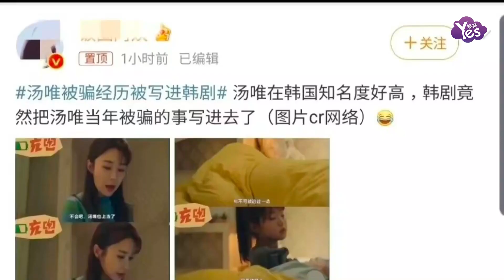湯唯被騙經歷被寫進了韓劇 被騙走21萬元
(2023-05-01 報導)